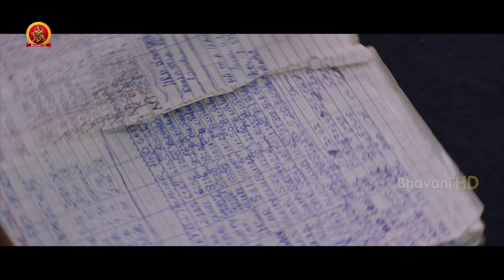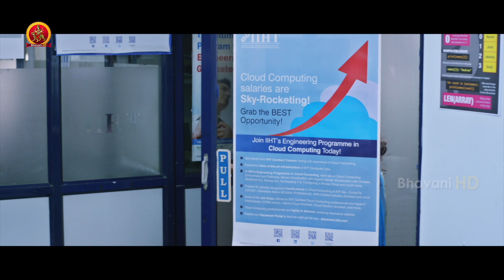Gultoo Latest Telugu Movie Part 4 | Naveen Shankar | Sonu Gowd | Avinash,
Watch Gultoo Telugu Full Movie Parts.

Starring:  Naveen Shankar, Sonu Gowda, Avinash, Rangayana Raghu, Pawan Kumar and others.
Director: Janardhan Chikkanna
Screenplay: Janardhan Chikkanna, Avinash Lakshmaiah
Story: Janardhan Chikkanna
Producer: Vivid Films

Synopsis:
Alok, an employee in an IT company, wishes to launch his own start-up company. However, his dreams are shattered when the judicial authorities arrest him for a cybercrime.